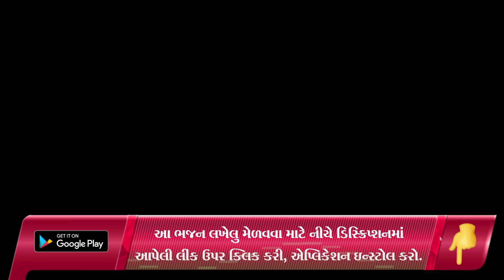ક્રિષ્ના સુદામાની જોડી ∬ 𝑲𝒓𝒊𝒔𝒉𝒏𝒂 𝑺𝒖𝒅𝒂𝒎𝒂 𝑲𝒊𝒓𝒕𝒂𝒏 ∬ 𝑴𝒂𝒉𝒊𝒍𝒂 𝑴𝒂𝒏𝒅𝒂𝒍 𝑺𝒂𝒕𝒔𝒂𝒏𝒈 ∬ 𝑯𝒂𝒏𝒔 𝑾𝒂𝒉𝒊𝒏𝒊 𝑶𝒇𝒇𝒊𝒄𝒊𝒂𝒍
Shailesh Moradiya
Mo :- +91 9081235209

gujarati bhajan,
gujarati kirtan,
satsang mandal surat,
bhajan mandal,
ritaba kirtan,
dhaba dungari sakhi mandal,
bhajan,
kirtan,
satsang,
satsang na kirtan,
krishna bhajan,
krishna kirtan,
thakorji kirtan,
meenashiben nagar,
krishna sudama bhajan,

satsang mandal,
satsang mandal bhajan,
satsang mandali,

જય માતાજી